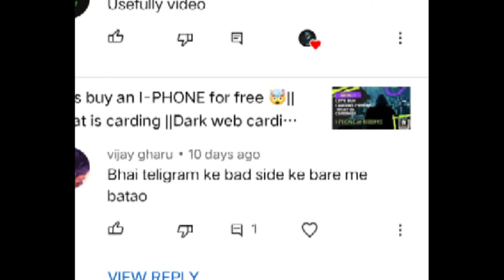Telegram bnta ja rha h DARK WEB ka alternative 😱|| Dark side of telegram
•Dark web se telegram ka kya connection hai
•Dark side of telegram in hindi
•Connection of dark web to telegram in hindi
•Dark side of telegram
•bolte ear buds under 2000
•Best ear buds under 1000
•Best ear buds under 2000
•Best smart watch under 3000
•My phone
•My Mic
Connection of dark web to telegram
Telegram ki dark side
Telegram connection with dark web
Dark web ka telegram se kya connect hota hai
dark web hindi video
dark web video review hindi
deep web dark web in hindi
surface web vs deep web vs dark web in hindi
dark web hindi introduction
dark web hindi tutorial
deep web dark web in hind
dark web kya hai in hindi
what is dark web and deep web in hindi
deep web or dark web
deep web or dark web kya hai
dark web kaise use kiya jata hai
dark side of internet
dark side of web
dark side of  deep web
deep web horror stories
truth of dark web hindi
truth of deep web hindi
dark web kya hai hindi mein
dark web series hindi mein hai kya
dark web ke bare mein jankari
dark net ke bare mein bataiye
dark web ke bare mein bataiye
dark net kaise chalate hain